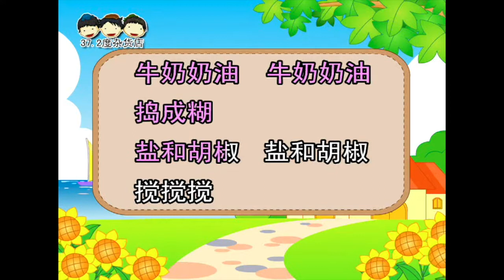7 Potatoes 【马铃薯】 孩童必学英诗一百首 7/100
7. POTATOES
One potato,  two potatoes, three potatoes, four.
Five potatoes, six potatoes, seven potatoes more.
Eight potatoes, nine potatoes, ten potatoes all.

Milk and  butter, milk and butter,
mash, mash, mash.
Salt and pepper, salt and pepper,
stir, stir, stir.Mashed potato, mashed potato, mashed potato all.

【马铃薯】
一个、两个、三个、四个马铃薯
五个、六个、七个马铃薯
八个、九个、十个马铃薯

牛奶奶油  牛奶奶油
捣成糊
盐和胡椒 胡椒和盐
搅搅搅
马铃薯泥 马铃薯泥 马铃薯泥噢！

37.2度杂货店 Youtube 粉丝大优惠
每月RM 10（視各國而異）
獨家享看：